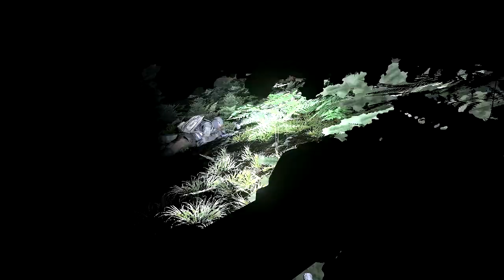TODOS TÁCTICOS | ARMA 3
Si, ya se, se ve oscuro el video, es así intencionalmente..

Para probar los addons Blastcore_A3 y Blastcore-Tracers (y también para variar un poco), quise grabar un video en el bosque de bystrica, de noche, y en lugar de usar NV usar linternas tácticas Surefire M95-2v. Espero les guste..

Steam: Electrodinamico572
ORIGIN:Electro572